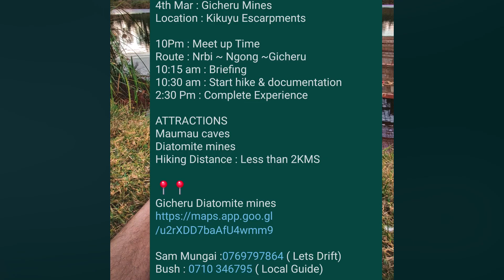EXPLORING UKNOWN CAVES IN KENYA (these are some of the only Diatomite caves in Africa)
We're travelling to another one of Kenya's hidden gems and exploring some of the only Diatomite caves in Africa.

If you're planning to travel to Kenya and looking for things to do in Kenya, these are some of the few things that you've probably never heard of and you'd probably love!